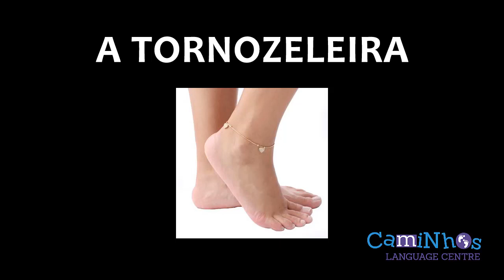As roupas em Português - Name of the clothes in Portuguese - Study Portuguese in Brazil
Learn Portuguese in Rio de Janeiro, Brazil
Português para estrangeiros
As roupas - The clothes

Caminhos Language Centre is the largest and most exciting Portuguese school in Rio de Janeiro, Brazil.